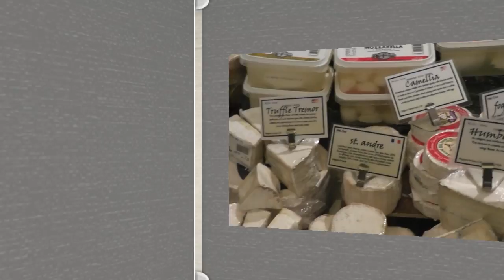Punishing Picks 2012 - Week 1 - Dan Dibley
Dan Dibley - co-host of the Rise Guys on 95.7 The GAME, loses Punishing Picks this week. Check out the payoff here...